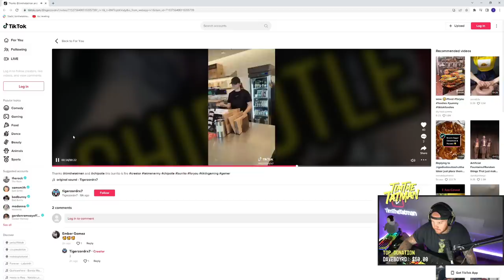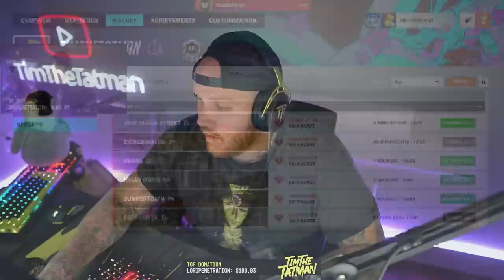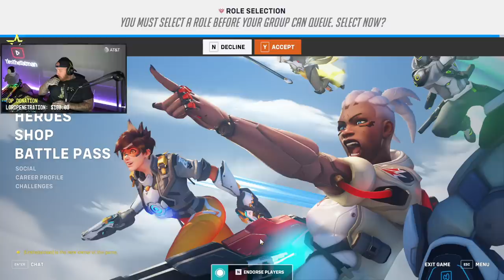TIMTHETATMAN FINISHES TANK PLACEMENTS IN OVERWATCH 2 TODAY!! - STREAM VOD